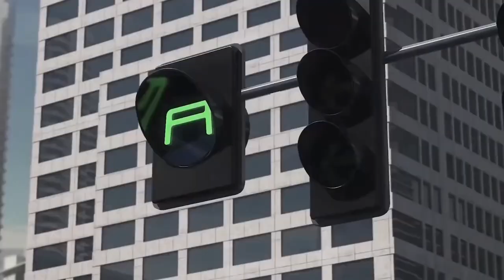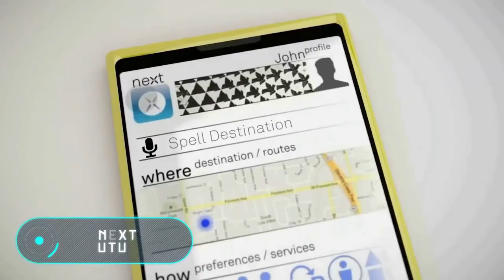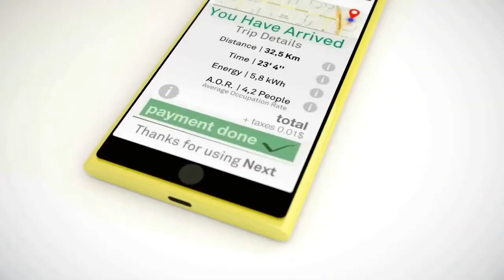New Future Technologies 2020 | My Little TV Tech Report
Let's take a look at some awesome new Technologies and very cool gadgets which are awesome future tech that are coming very soon some even in 2020.

Like guys these are some amazing new future Technologies.
These new future Technologies are on another level just like Future Tech.